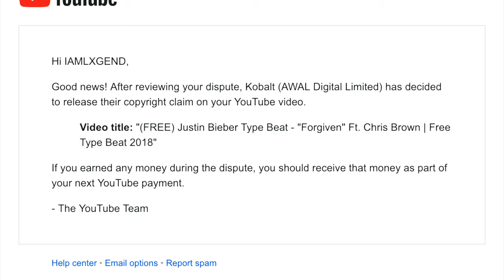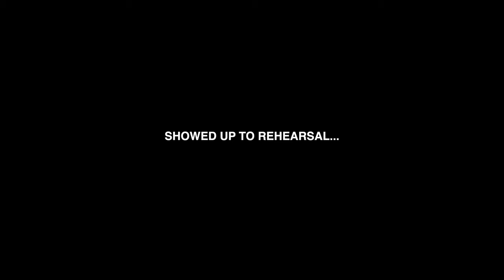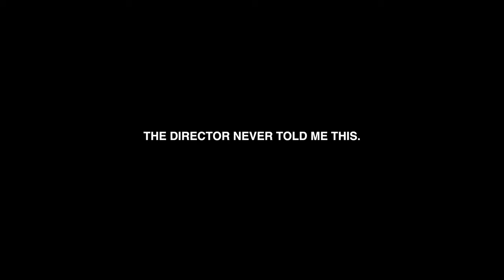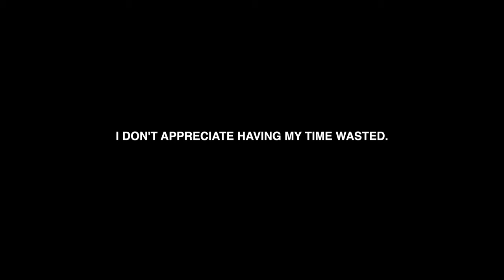I'M GOING ON TOUR WITH PATTI LABELLE & B.SLADE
So... I'M GOING ON TOUR WITH PATTI LABELLE & B.SLADE! I was invited by long-time collaborator and artist B.Slade to come out for a few dates to film not only some behind the scenes documentary style footage for him singing on Patti Labelle's tour but also a music video he's got planned. It's going to be extremely dope! EXACTLY. I'm so stoked!!! So check out this episode of the weekly vlog and watch me express the good news and some others coming up!